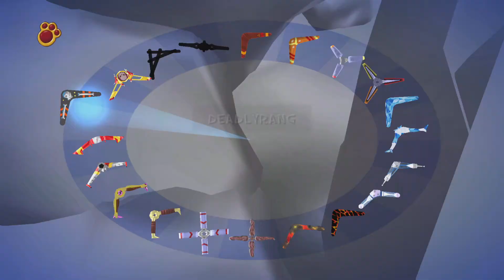TY the Tasmanian Tiger 2: Bush Rescue 100% Walkthrough Part 18 The Never Never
The reason why the middle part was cut, is because I couldn't get in the Bunyip the first time I entered. I tried to enter the Bunyip, but it wouldn't respond. So, I had to leave the area for a bit and then enter it.